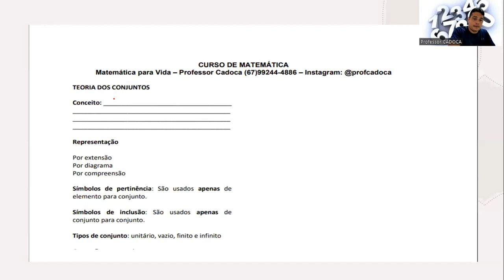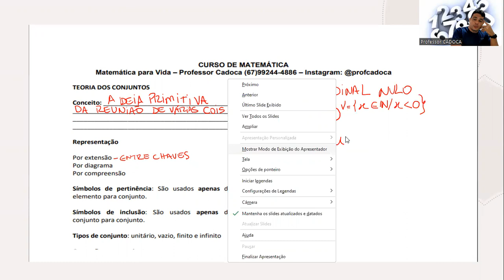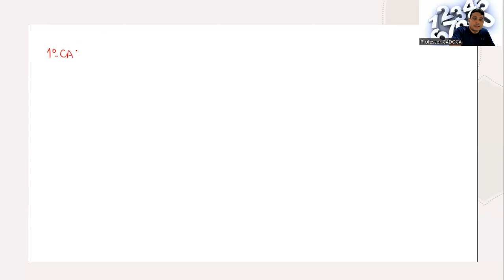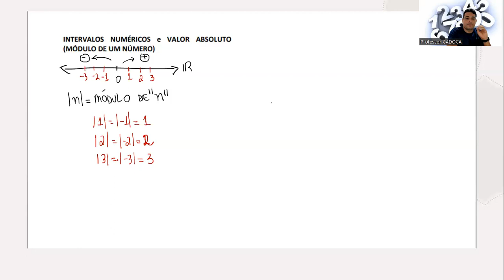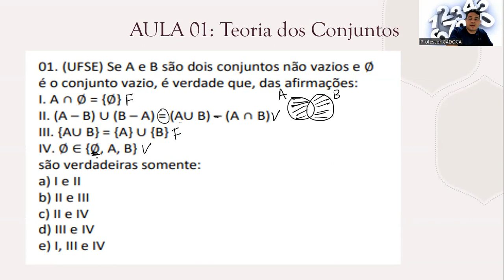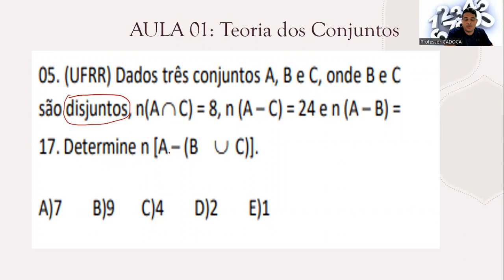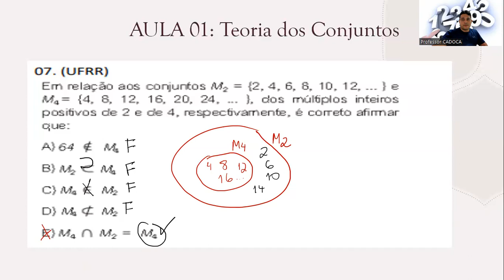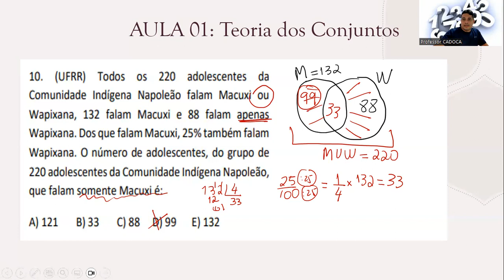Teoria dos Conjuntos Teoria e Questões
Aula 01 curso de matemática para Vestibular